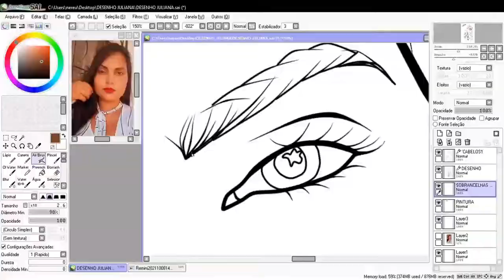DESENHO REALISTA FINALIZADO ✍️✍️✍️✅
Desenho da Juliana para arte de caneca personalizada ✅